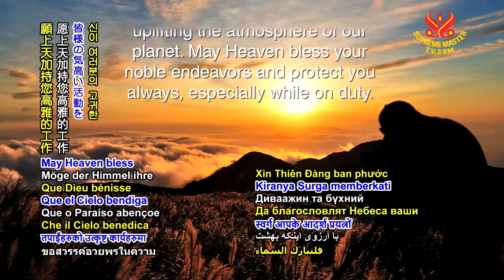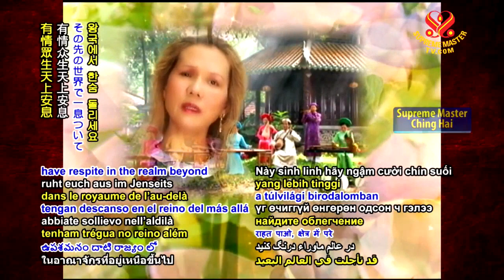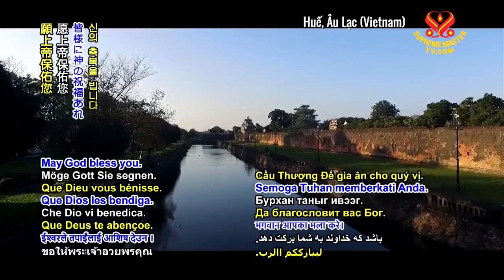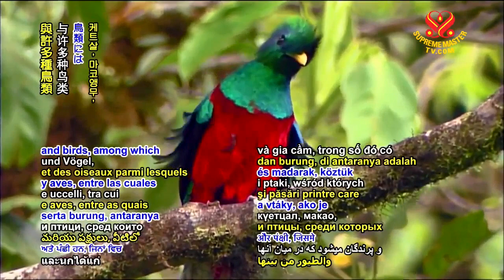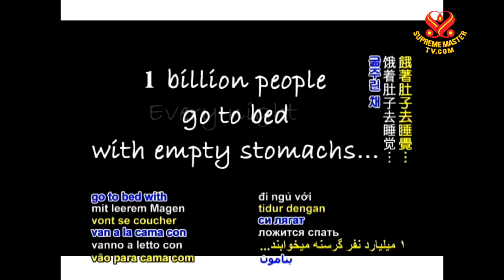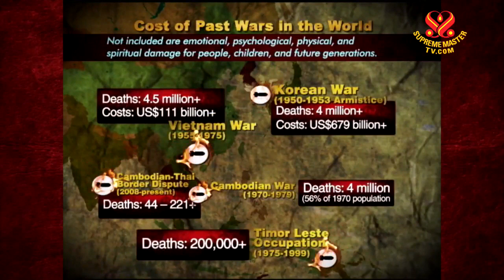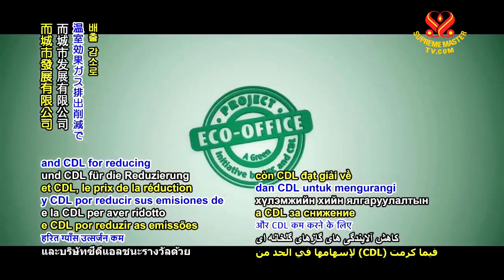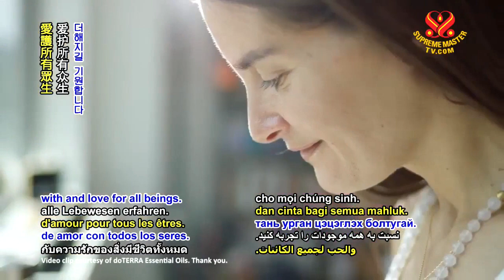Supreme Master Television Live Stream 2018 09 17